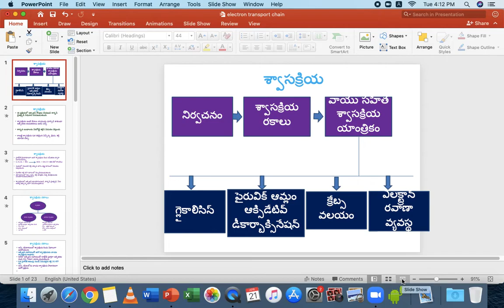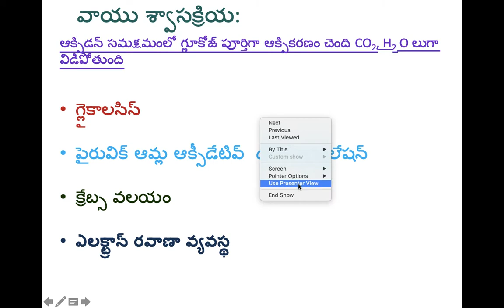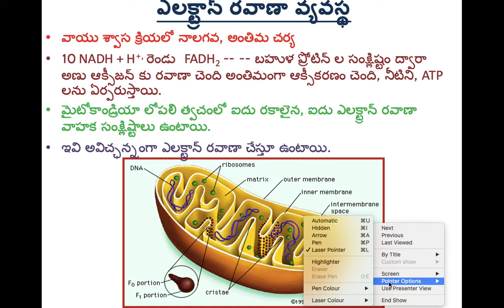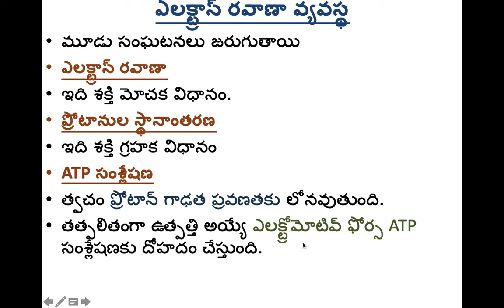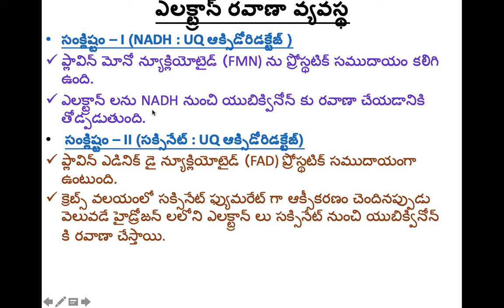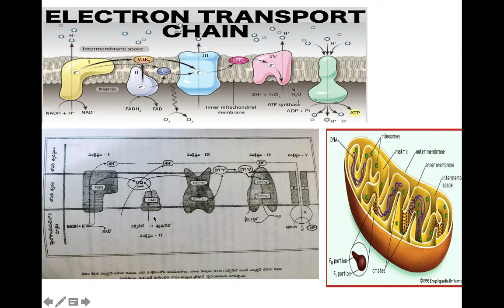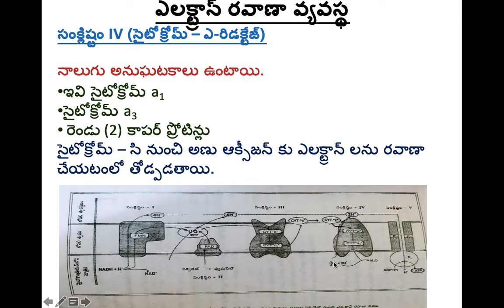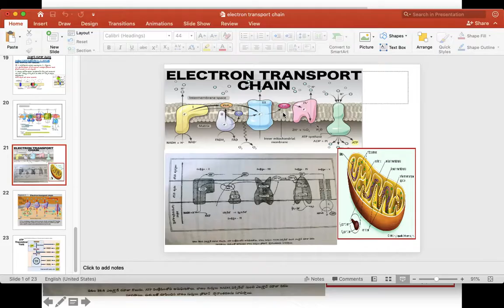Respiration Electron transport system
telugu medium